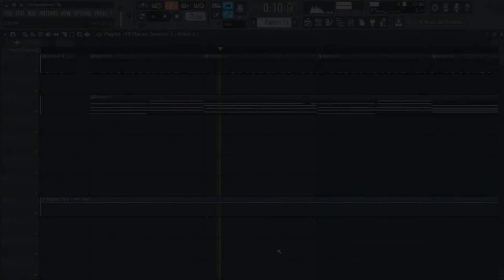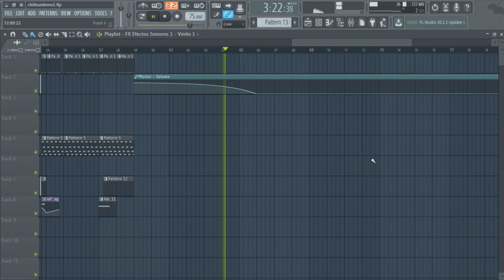(Chillout - Chillhop) Style Project FL Studio [Hey M8]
hi

flp=50likes